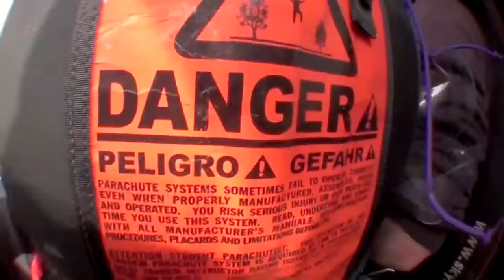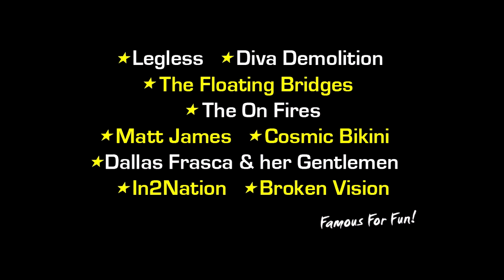Skydive Ramblers Sunshine Coast: Skydive - Sarah Voss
Skydive at Coolum Beach: Skydiving Video - Sarah Voss